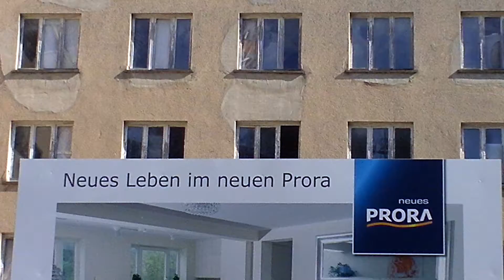KdF Bad Prora 2014 III